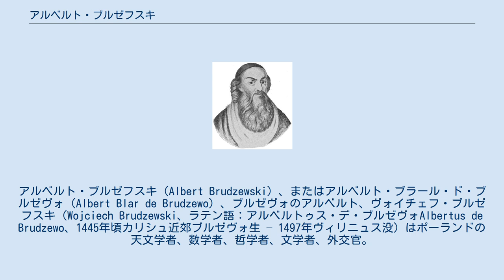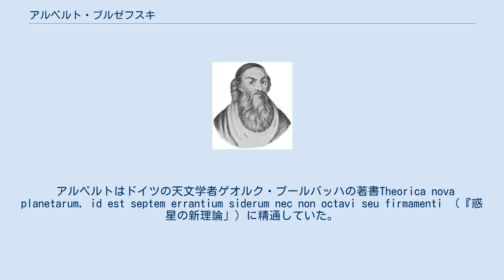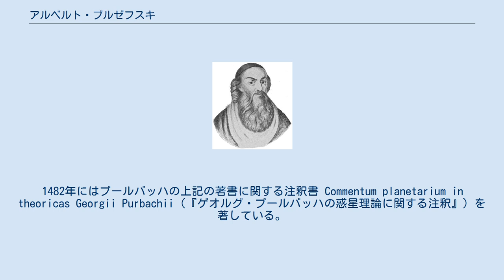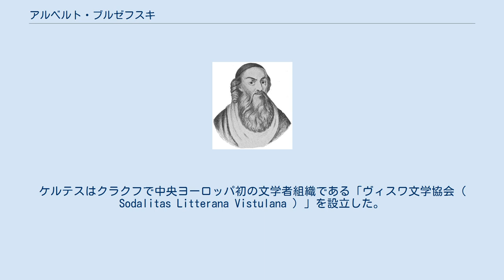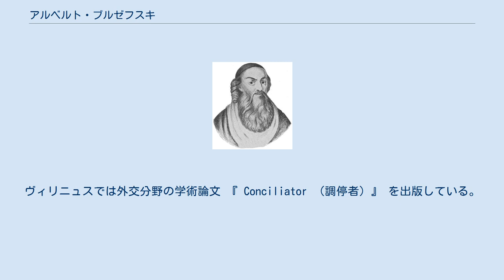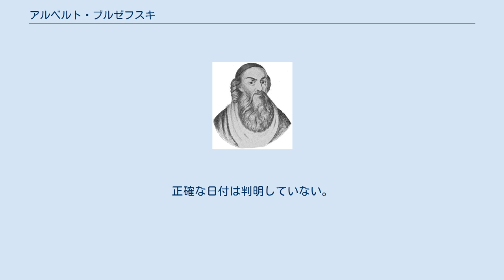アルベルト・ブルゼフスキ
アルベルト・ブルゼフスキ（Albert Brudzewski）、またはアルベルト・ブラール・ド・ブルゼヴォ（Albert Blar de Brudzewo）、ブルゼヴォのアルベルト、ヴォイチェフ・ブルゼフスキ（Wojciech Brudzewski、ラテン語：アルベルトゥス・デ・ブルゼヴォAlbertus de Brudzewo、1445年頃カリシュ近郊ブルゼヴォ生 – 1497年ヴィリニュス没）はポーランドの天文学者、数学者、哲学者、文学者、外交官。
 アルベルト（ポーランド語の「ヴォイチェフ（Wojciech）」に対応する人名）は1445年頃生まれた。
自らについて彼はよく de Brudzewo と署名した。
（ポーランド語の姓-skiは、フランス語のde...やドイツ語のvon...に相当する。ポーランド語では文法の構造からフランス語のde、ドイツ語のvon、英語のofに相当する前置詞を使う必要がないため、de、von、ofに相当する前置詞が存在せず、代わりに語尾を-skiや-skaと変化させることでそれらの前置詞節と同じ意味を表現できる）。
若い頃のことは定かではなく、一般の学生よりも遅く23歳でクラクフ大学に入学したことだけがわかっている。
彼はほぼ一生の間クラクフ大学で働いた。
大学では20年にわたり教鞭を取り、その間学部長、学生監、ハンガリー人学生寮（Bursa Hungarorum）の寮長を務めた。
 アルベルトは優れた先生として人気があった。
数学と天文学を主に教えていたが、それにくわえて文学に詳しいことで学生たちを魅了した。
知的好奇心が旺盛で、40代半ばだった1490年には神学の学士号も取得している。
アリストテレスの哲学の講座も受け持っていた。
アルベルトの講義に通った学生たちのなかには、1491年に入学してきたニコラウス・コペルニクスがいた。
天文学では最新の資料を入手して学生たちに紹介するなど、近代的な教授法を確立したことで大いに評価された。
 アルベルトはドイツの天文学者ゲオルク・プールバッハの著書Theorica nova planetarum, id est septem errantium siderum nec non octavi seu firmamenti （『惑星の新理論」）に精通していた。
ただし、プールバッハの理論を含む天動説一般に対して懐疑的だった。
アルベルトは月が楕円軌道を描いていることを世界で最初に突き止めた（惑星が楕円軌道を描いていることはかなり後にヨハネス・ケプラーが指摘した）。
また、月がつねに同じ面を地球に向けていることも指摘している。
 アルベルトは天体の位置関係を計算するための表を作成している。
1482年にはプールバッハの上記の著書に関する注釈書 Commentum planetarium in theoricas Georgii Purbachii（『ゲオルグ・プールバッハの惑星理論に関する注釈』）を著している。
これはアルベルトの生徒であったJan Otto de Kraceusaeによってイタリアのミラノで刊行されている。
 アルベルトの教えた学生たちにはコペルニクスのほかに、数学者のベルナルド・ヴァポフスキや、ドイツの詩人でルネサンスの人文学者コンラート・ケルテスなどがいる。
ヴァポフスキはコペルニクスの生涯の親友で、ヴァポフスキがポーランド王国とリトアニア大公国の全土の地図を作成したときはコペルニクスが彼のプロジェクトを手伝い、また「地球の動き方に関するコペルニクスの重要な論文」の出版に関してはその実現にヴァポフスキが奔走した。
ケルテスはクラクフで中央ヨーロッパ初の文学者組織である「ヴィスワ文学協会（ Sodalitas Litterana Vistulana ）」を設立した。
 1495年にはフレデリック・ヤギェロン枢機卿の要請で、リトアニア大公アレクサンデル・ヤギェロンの秘書としてヴィリニュスに移った。
大公は後にポーランド国王アレクサンデルとして戴冠している。
ヴィリニュスでは大公国の外交官として働き、モスクワ大公国のイワン大公（いわゆるイワン雷帝）を相手とした外交交渉を担当した。
ヴィリニュスでは外交分野の学術論文 『 Conciliator （...